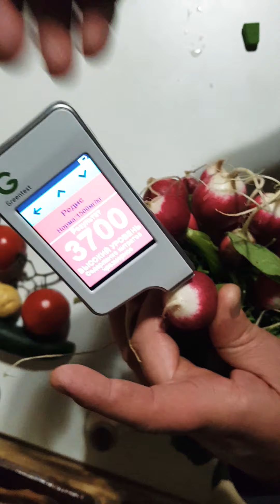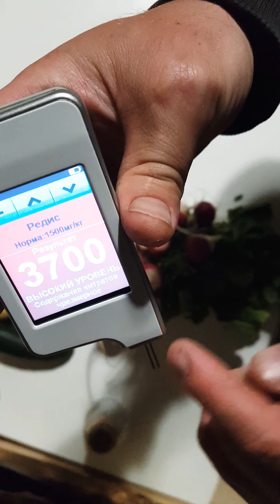ნიტრატების საზომი ტესტერი-greentest Nitrate meter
ამ ტესტერის  საშუალებით ხდება ნიტრატების შემცველობის განსაზღვრა ხილში,ბისტნეულში და ხორცში.